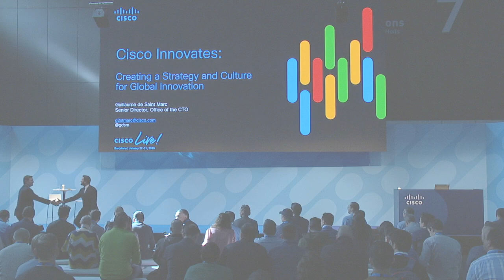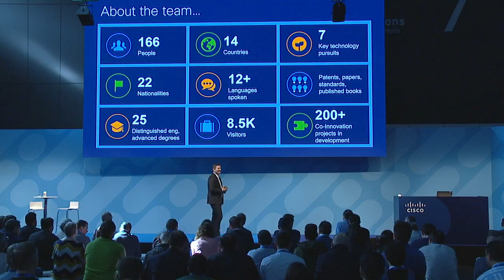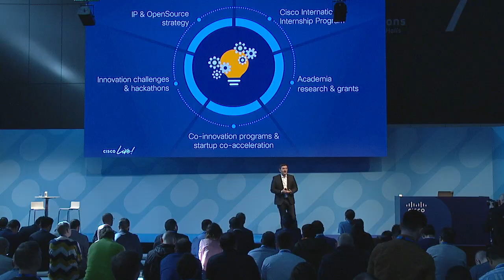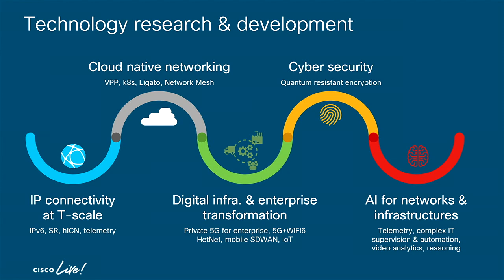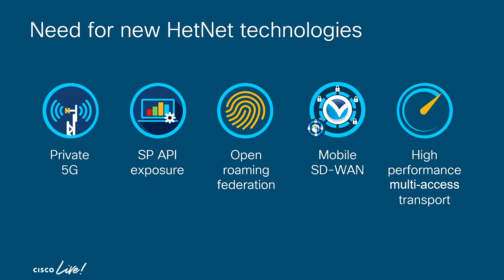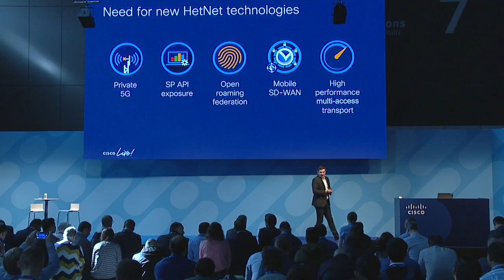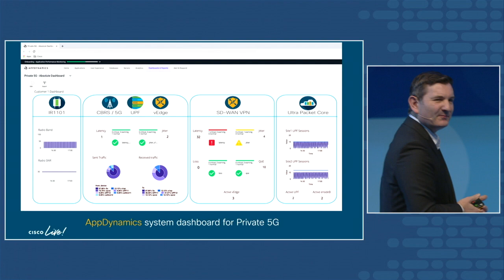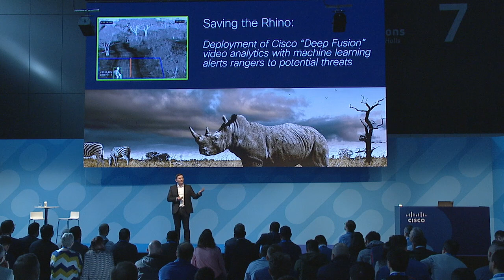Cisco Innovates: Creating a Strategy & Culture for Global Innovation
Cisco Live 2020, Barcelona- Guillaume de Saint Marc, Senior Director Engineering, Chief Technology & Architecture Office, Cisco, discusses how Cisco’s strategy for driving innovation starts with our people and culture first. Hear how this drives Innovation Everywhere. Learn how Cisco Engineering incubates, accelerates and scales new technologies across networking, security and collaboration. And hear how Cisco engages with partners, customers and startups to create impactful solutions for businesses and industries through our global network of co-innovation centers.

Follow ‘Cisco Live Europe’ on social media and join the conversation using CLEUR.